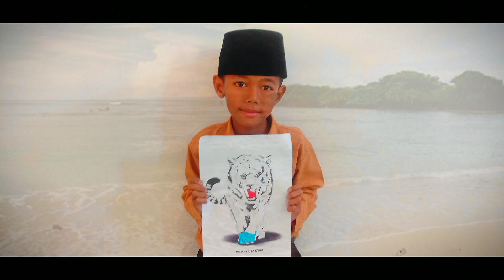cara membuat mozaik dengan kertas origami, praktek seni budaya dan prakarya kelas 3.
Assalamualaikum warahmatullahi wabarokatuh berjumpa lagi dengan saya bang paska untuk kesempatan kali ini saya membuat video tentang materi praktek seni budaya dan prakarya membuat mozaik dengan bahan sederhana | cultural arts practices and craft materials for making mosaics with simple materials. seperti apa keseruannya langsung aja ke tkp.
membuat gambar menggunakan teknik mozaik.
tujuan pembelajaran didalam video ini adalah:
1. melatih kefokusan anak atau siswa.
2. melatih kesabaran anak atau siswa.
3. melatih mengenal bentuk dalam karya seni tiga dimensi .
4.membantu mengembangkan berbagai fungsi perkembangan diri. Seperti misalnya meningkatkan motorik anak, khususnya motorik halus, daya fikir, emosi, daya serap, keindangan, dan kreativitas.
5. untuk menyalurkan ekspresi atau berbagai emosi lainnya yang tidak sanggup dikeluarkan dalam bentuk lisan dan tulisan.
-cultural arts practices and craft materials for making mosaics with simple materials.
-materi praktek seni budaya dan prakarya membuat mozaik dengan bahan sederhana.